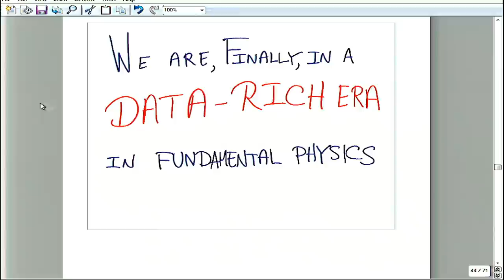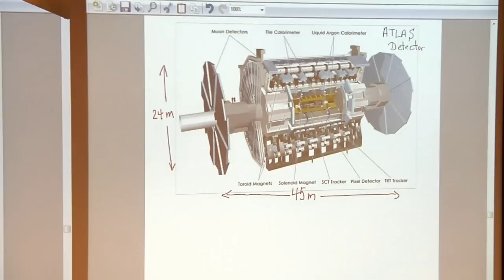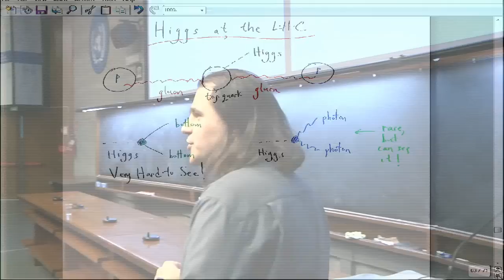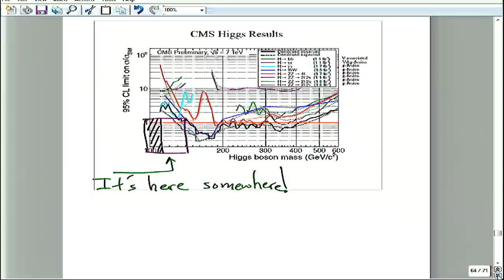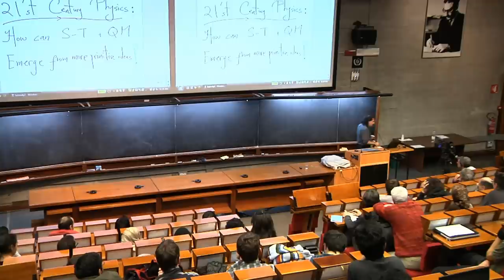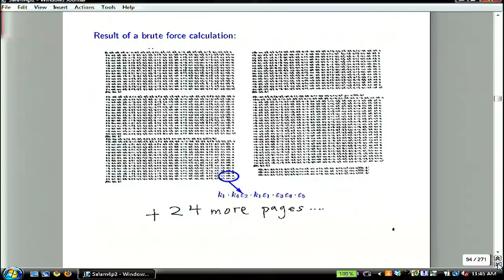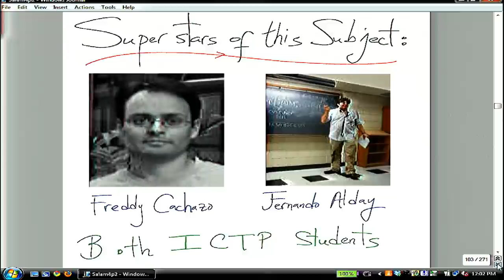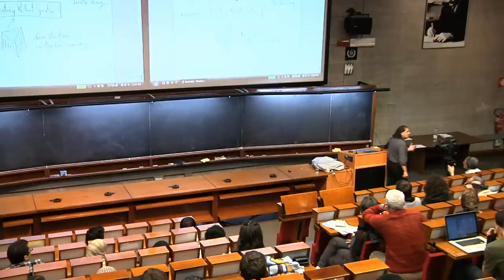Nima Arkani-Hamed Lecture: Day 4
The Salam Lecture Series 2012, with a week-long series of lectures by renowned theoretical physicist Nima Arkani-Hamed. Giving his audience a panoramic view of 400 years of physics in his first lecture, Arkani-Hamed provided insights into the various concepts that have dominated the world of fundamental physics at different points in history. "Everything that we have learned [over the past 400 years] can be subsumed with a basic slogan, and the slogan is that of unification," he said. "More and more disparate phenomena turn out to be different aspects of the same thing." "Physics," he stressed "forces you to remove artificial distinction between disciplines."